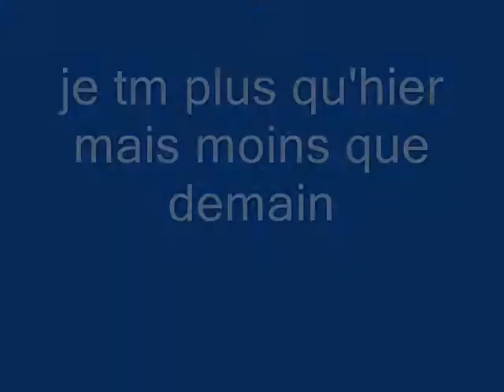Laetitia feat. Hea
Laetitia et son tane!!!